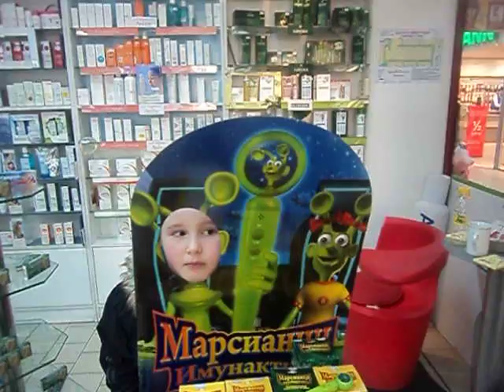Jordan Miladinov 6g